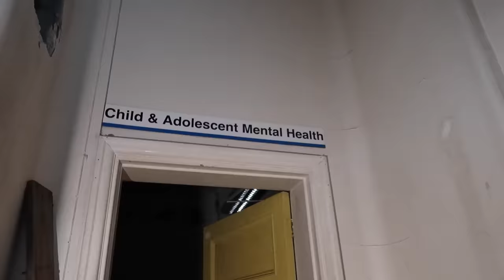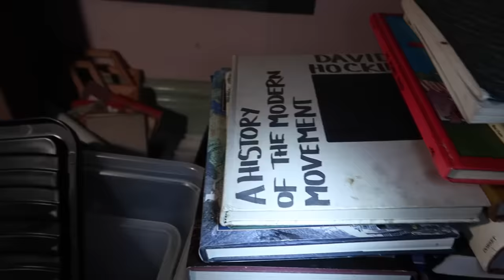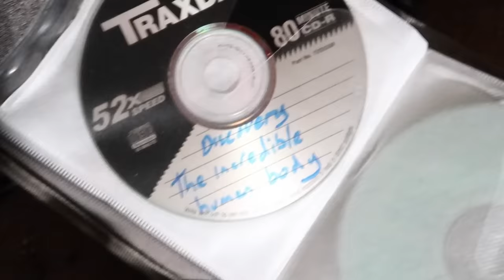Exploring Abandoned Paediatric Hospital